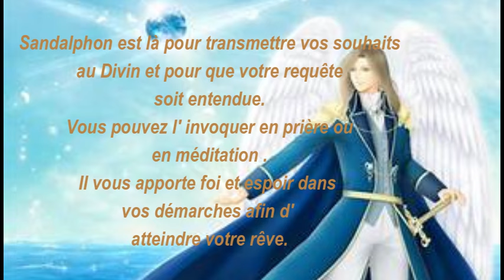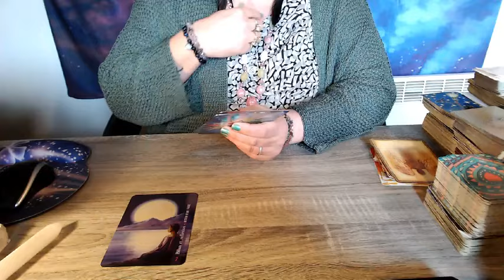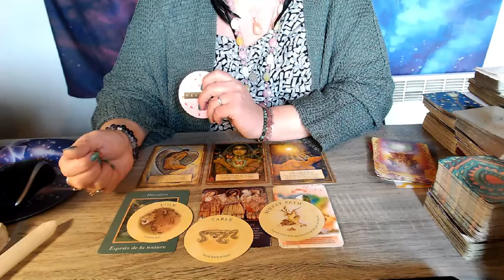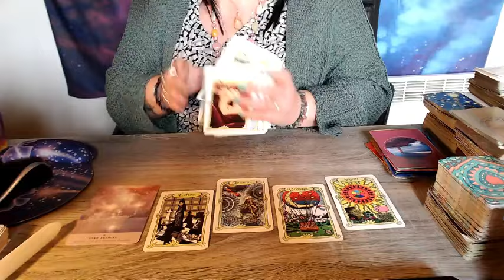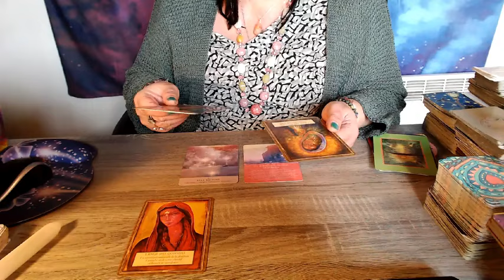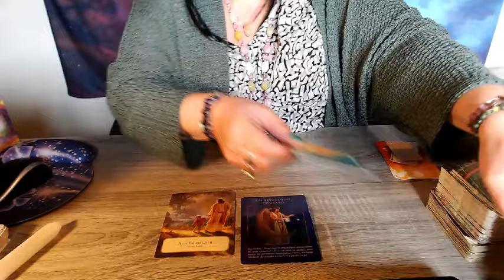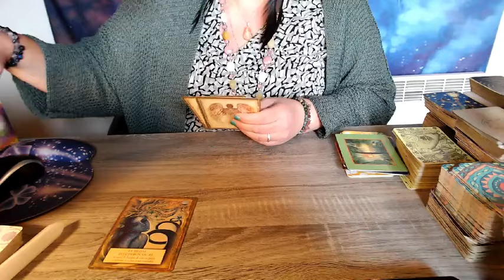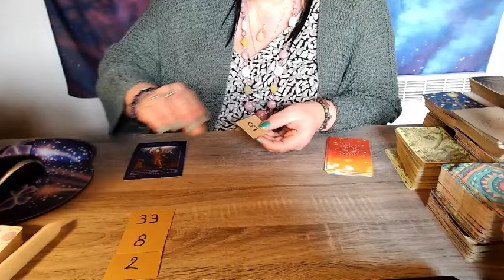Messages de l' Archange Sandalphon . 3 Choix . Guidance intemporelle.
Cette guidance , je vous le rappelle , reste générale.

Prenez uniquement ce qui résonne avec vos vibrations actuelles , svp.

N' oubliez pas que mes bougies de Lune , mes savons ,gels douche et crèmes hydratantes de Lune sont disponibles sur la boutique en ligne de mon site , ainsi que l' oracle de la Chrysalide

Mon compte Instagram  : valluna33_papillon_de_lune

Instagram : The Eagle Art  @gaelle.et.mickael

pour les cartes astrologiques et créatrice de l'oracle de la Chrysalide.

Le timing :

Choix 1  :  02:57

Choix 2  :  42:03

Choix 3  :  01:24:50

Intéressés par une formation.au Tarot avec moi ? N'hésitez pas à me contacter en privé.
150 euros pour 12h00 de formation en 3 ou 4 étapes et via WhatsApp.

Nouveaux créateurs et coups de coeur sur instagram :

Sculptures en bois originales : @carvintoogols

Bijoux en argent 925 , pierres et plaqués or 14K : @bijouxnyxetphoebe

Rénovations de mobilier ancien : @petitstravauxdedoriane

N' hésitez pas à leur envoyer un message pour plus d' infos sur leurs créations .

Un petit don à ma chaîne ? Mon lien ( au nom de mon mari ).

Les chaînes des consoeurs et confrères que je vous invite à découvrir si vous ne les connaissez pas encore :

- L' Univers de la Fée Bleue
- Healing Doors Tarot
- Cha'vous dit ( également sur Tik Tok )
- Aurelie Louve Chamane
- Fabien et les guides dansent
- Scarlett Guidance

N' hésitez pas à aller découvrir notre seconde chaîne Youtube : Starspirit&Valluna ou la guérison de l' âme .

N' oubliez pas que ma formation au Tarot en 4 modules est toujours disponible sur mon site .

Namaste 🙏